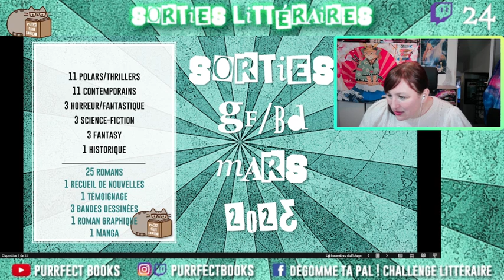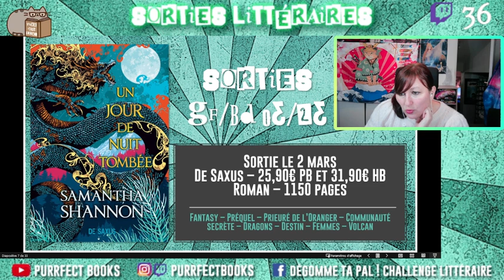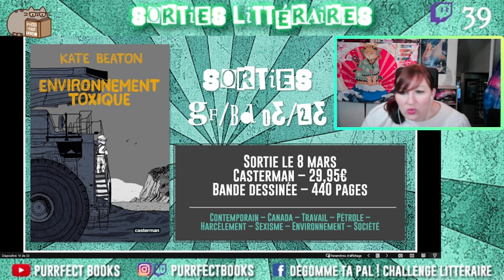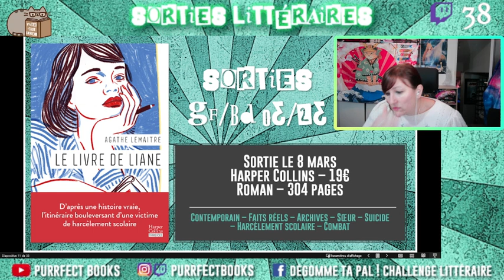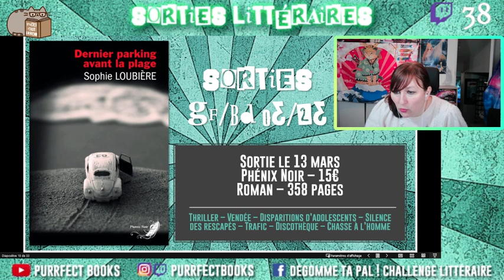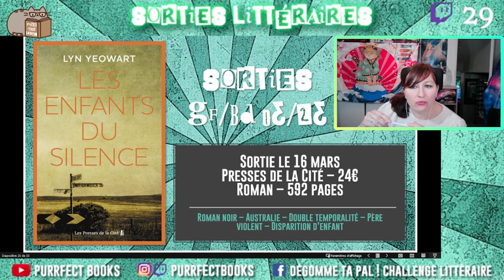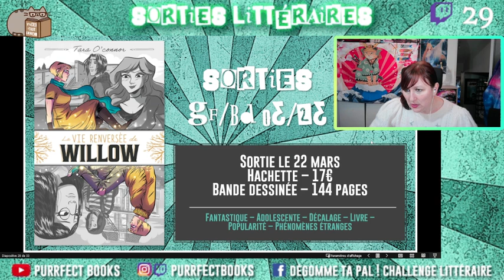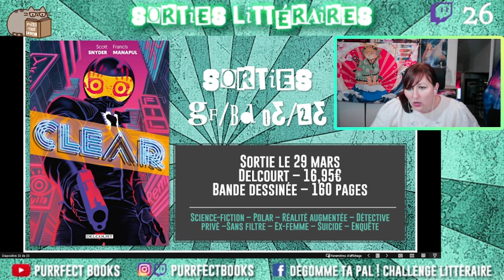Sorties littéraires grand format - Mars 2023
Retrouvez-moi en live sur Twitch tous les mardis, jeudis et dimanches à 20h30 et le lundi à 18h

Ma wishlist